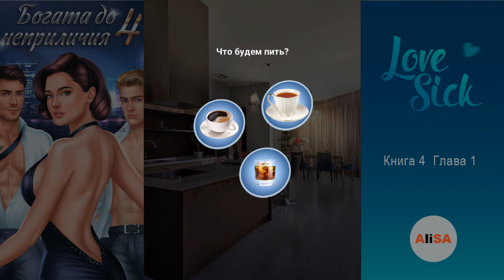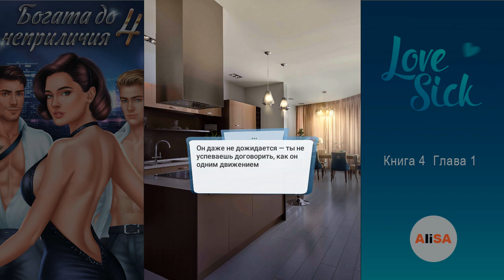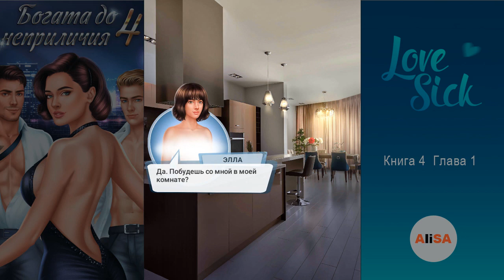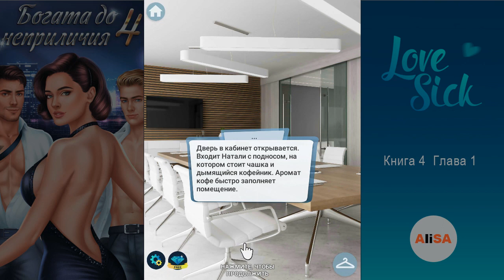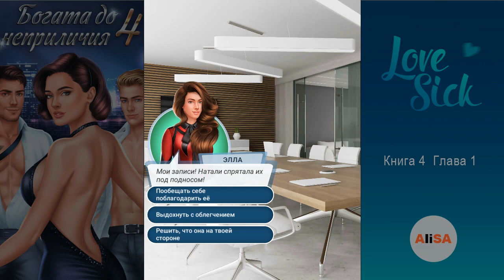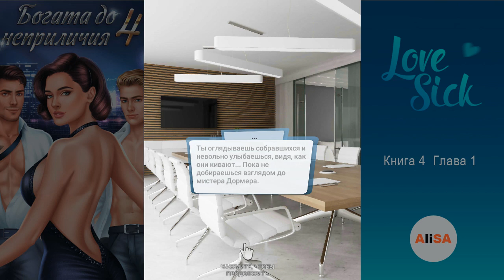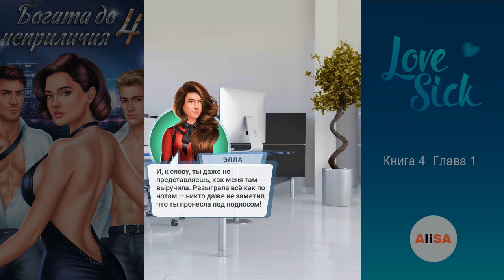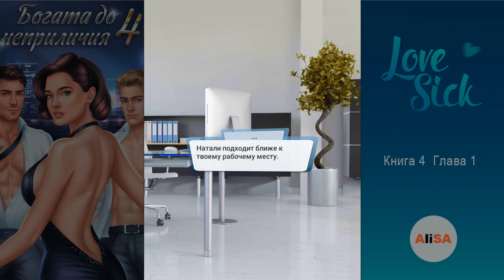БОГАТА ДО НЕПРИЛИЧИЯ - Книга 4 Глава 1 / Love Sick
СКАЧАТЬ ИГРУ Love Sick: Любовные Истории!

Love Sick - визуальные новеллы, в которых ты играешь главную роль!
Любишь книги? Тогда для тебя есть отличная новость! Наблюдай, как на экране оживают поклонники и ревнивые соперницы. Для тебя наша серия авторских интерактивных книг, где в центре сюжета всегда девушка! Управляй ходом сюжета, выбирай СВОЙ стиль, СВОИ отношения и СВОЮ судьбу!

ТЫ ВЫБИРАЕШЬ:
-Яркий стиль: модные образы раскроют твою индивидуальность
-Твой идеальный партнер: деликатный миллиардер, злодей-вампир или заносчивый принц?
-Узнай, как ты реагируешь на стрессовые ситуации…
-Оцени свои навыки флирта!
-Что для тебя главное в отношениях? Только ТЫ решаешь
-Скажи «Да» своим желаниям в оригинальных интерактивных историях Love Sick!

ИСТОРИИ ДЛЯ ТЕБЯ:

КРАСОТКА-ШПИОН: ОРГАНИЗАТОР СВАДЕБ - Близится свадьба знаменитого миллиардера Дэвида Корбелла. Нью-Йоркская пресса уже окрестила ее «событием года», но так ли искренни чувства будущей невесты? Прекрасная шпионка начинает расследование под прикрытием, но впереди ее ждет величайшее любовное приключение всей жизни.
БАЛ ВАМПИРОВ - Добро пожаловать в самый элитный университет мира. Ходят слухи, что здесь учатся люди и вампиры из высших каст. Каждые 20 лет в университете проходит Королевский бал. Все девушки мира мечтают побывать на балу, но лишь одной суждено затмить всех своей уникальной красотой.
ПРИНЦЕССА ЛИАНА - Много лет назад королевская семья погибла от рук злой ведьмы. В тот же миг время во всем королевстве замерло. Спрятанной среди крестьян, истинной принцессе предстоит узнать и раскрыть себя.